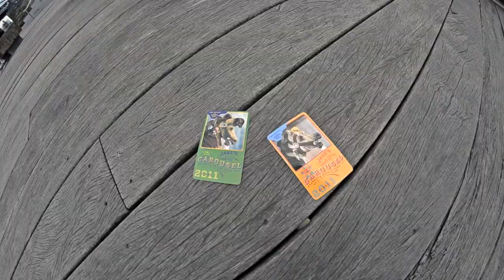dUMBO eLEPHANT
nikon d7000 / 8mm fisheye